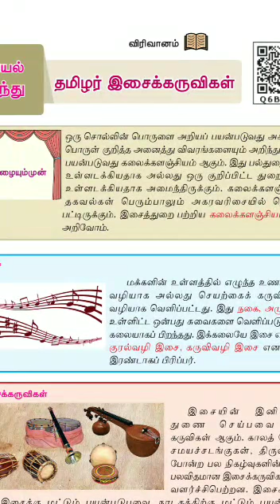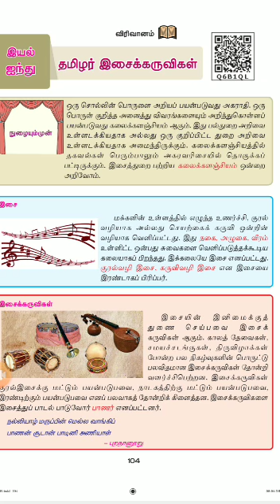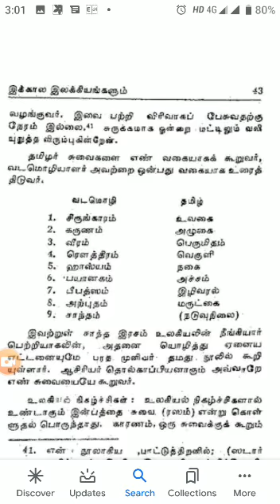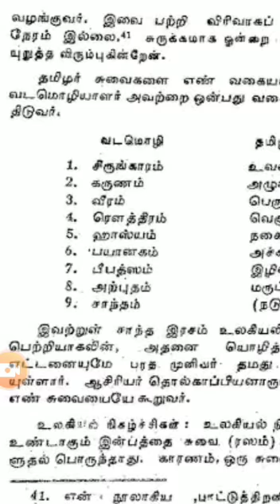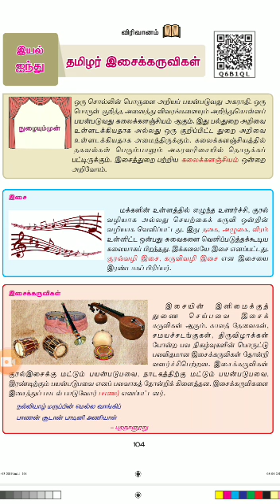8 Tamil 5.18